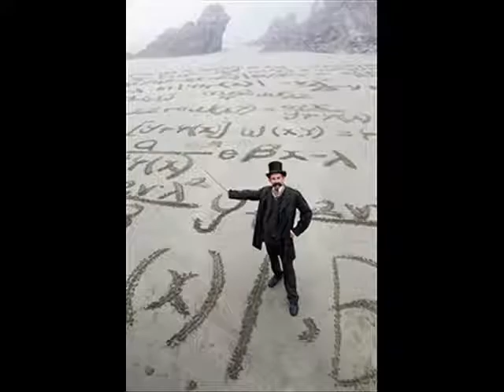Mr.Green by Jack Bowman & the VIPs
Off our 2002 album Obsidian
co-written and arranged with Scott and Karl
an obvious tribute to psychodelic period Beatles